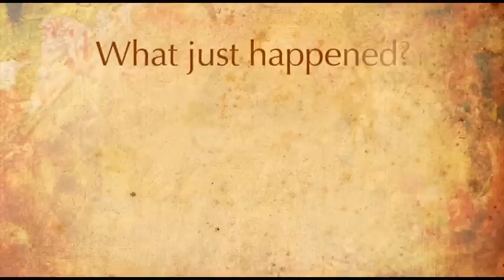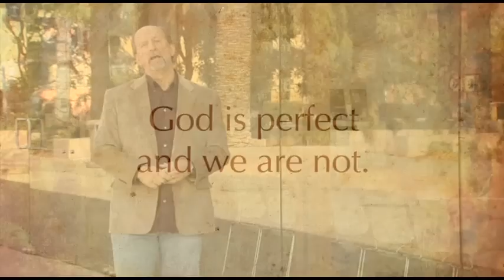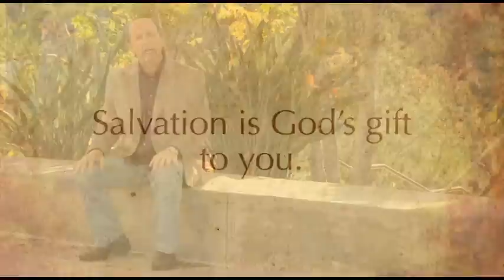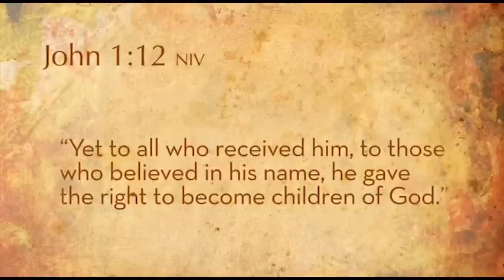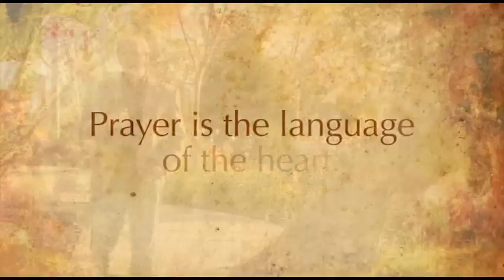A Fresh Start with God